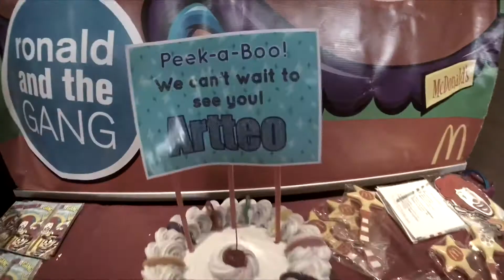Jerem&Candy’s Baby Shower